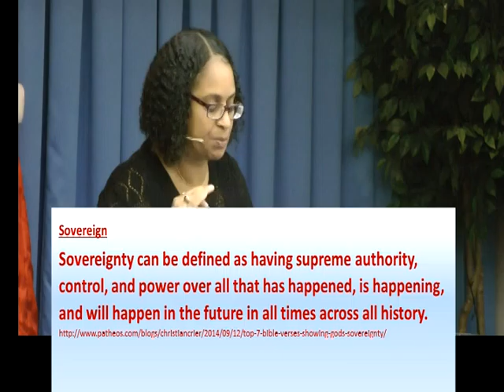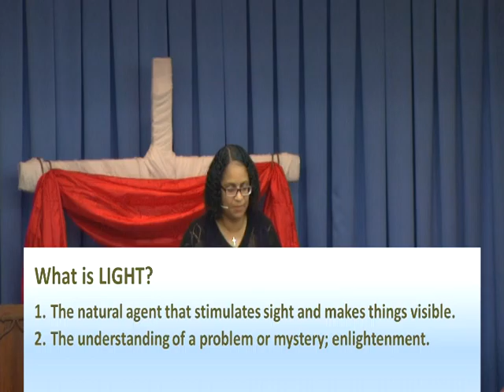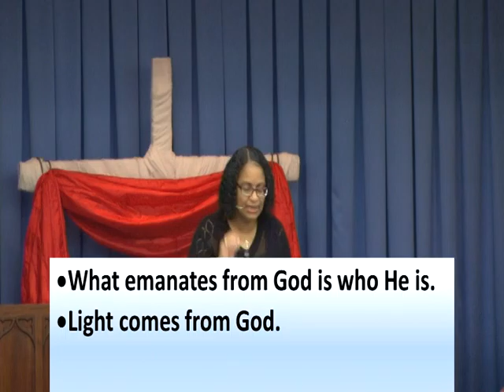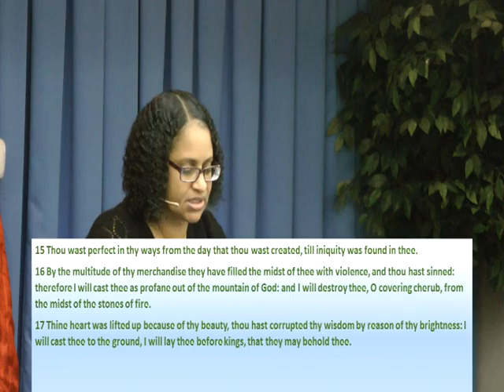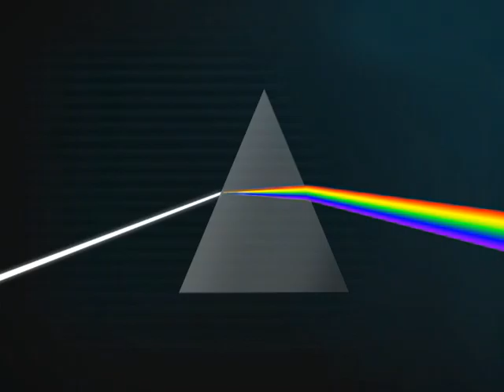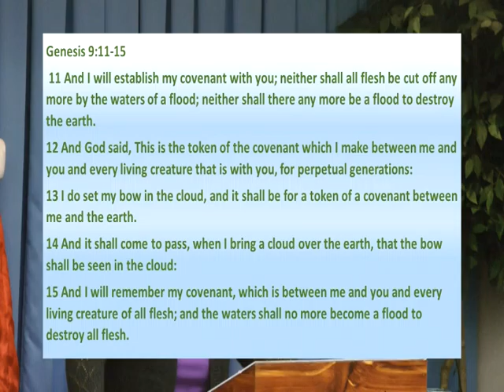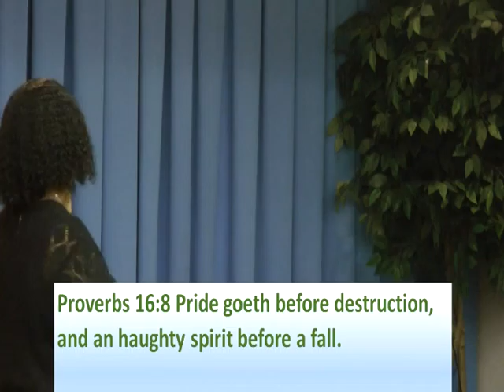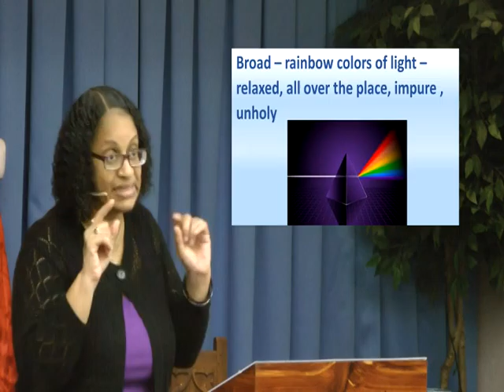RAINBOW TEACHING PART 1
RAINBOW TEACHING
PART 1